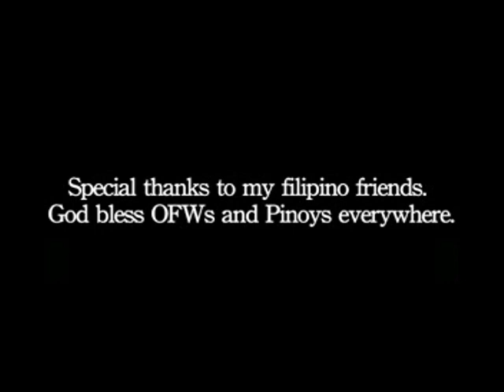Martial Arts Odyssey: Silat Because of God (Part 1)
Guru Dr. Zahalan Bin Man shares his Islamic martial art, Silat Kalam, and his fascinating life philosophy of peace and gratitude with Brooklyn Monk, Antonio Graceffo. We eat because of God. We drink because of God. We practice martial art because of God. Guru Dr. Zahalan Bin Man wants people to remember how lucky they are that they can practice martial art, that they can walk, and speak, that they are not ill or suffering. He says that if we always remember to be grateful, we will be happier, healthier people.

In a Muslim community outside of Kuala Lumpur, in Selangor, Malaysia, Antonio explores a version of Silat, the many faced Malaysian martial art. Silat, as taught by Guru Dr. Zahalan Bin Man is a solid self-defense and combat martial art which uses a lot of stand up grappling. In Dr. Zahalans martial art, you never attack, but when your opponent attacks, you tie him up with his own limbs and kick him into submission.

Join Antonio Graceffo on facebook

Antonio Graceffo is a martial arts and adventure author living in Asia. He is the author of the book, The Monk from Brooklyn and the host of the web TV show, Martial Arts Odyssey, which traces his ongoing journey through Asia, learning martial arts in various countries.